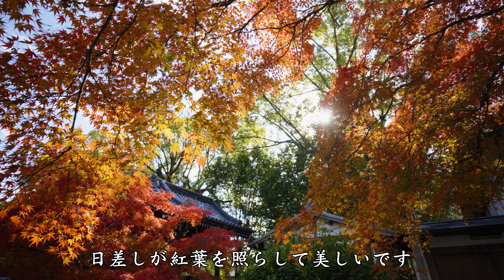[秋の京都] 廬山寺 源氏庭 真紅に染まるモミジ [Autumn in Kyoto] Rozanji Temple Maple leaves turn crimson kyoto 4K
京都旅行や観光に役立つ動画を配信。

源氏物語、紫式部、で有名な京都御所の東にある「廬山寺」の紅葉を見に行って来ました。
ゆっくり庭園を愛でながらの紅葉狩りは最高です。その中でも源氏庭に真紅に染まる紅葉があり、床に映るこむ様は息を呑むような光景です。この絶景をお楽しみください。
秋には是非訪れてみたいスポットの一つです。

季節感あふれる京都の動画を発信していきますので最後までゆっくり京都を散策してるかのようにお楽しみくだされば幸いです。よろしければ「高評価」もお願いできれば励みになります。

We deliver videos useful for traveling and sightseeing in Kyoto.

I went to see the autumn leaves at Rozanji Temple, which is located east of the Kyoto Imperial Palace, which is famous for The Tale of Genji and Murasaki Shikibu.
It's great to see the autumn leaves while leisurely admiring the garden. Among them, the Genji Garden has autumn leaves turning crimson, and the reflection on the floor is a breathtaking sight. Please enjoy this spectacular view.
This is one of the spots you definitely want to visit in autumn.

We will continue to send out videos of Kyoto, so we hope you enjoy them until the end as if you were taking a leisurely stroll around Kyoto. It would be encouraging if you could give us a "high rating".

撮影機材　カメラ　　SONY FX30
　　　　　レンズ　    SONY   E PZ 18-105mm F4 G
                                        SONY   E PZ 10-20mm F4 G
　　　　　ジンバル　DJI-RS3 MINI
                    BGM           DOVA-SYIDROME

[京都写真家協会会員]
[日本写真家協会会員]

[Member of Kyoto Photographers Association]
[Member of the Japan Professional Photographers Association]
[Member of Copyright Association JPCA]